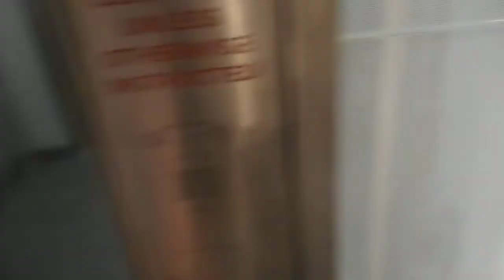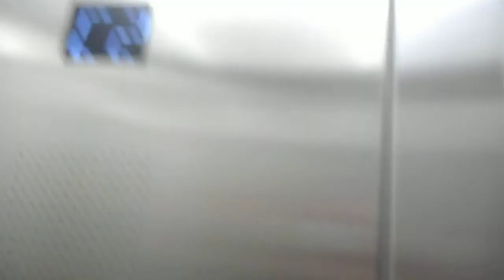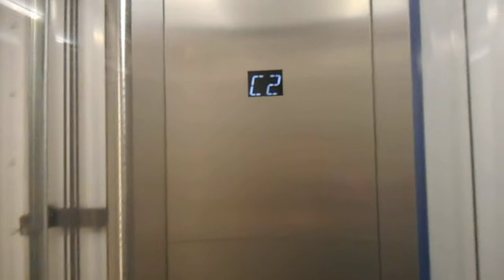Beautiful All Glass HIGHdraulic Elevators At Brookfield Place In Downtown NYC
These are the beautiful all glass HIGHdraulic elevators at Brookfield Place in Downtown NYC.